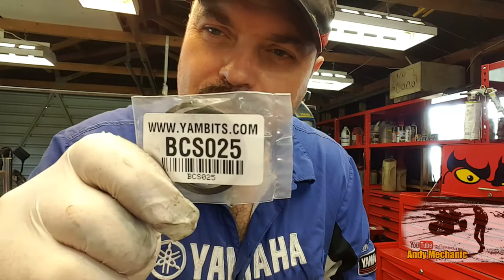Yamaha TDR front caliper rebuild #1321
Following the top end rebuild of the Yamaha TDR250 it became apparent during the test ride that the brakes hadn't survived the 14 months that the bike spent in storage whilst we were gathering up the necessary parts.

So, after a few weeks wait we finally gathered up all the parts needed to overhaul both master cylinders and calipers with the aim of getting the brakes fully operational again.

This is the second of 4 videos covering the removal, strip down, inspection and re-build of the front brake caliper.

If you have any questions or comments please leave them below & I'll do my best to get back to you soon.

Andy Mechanic